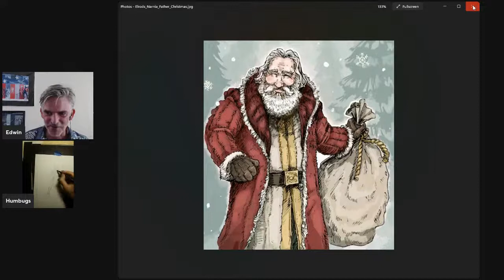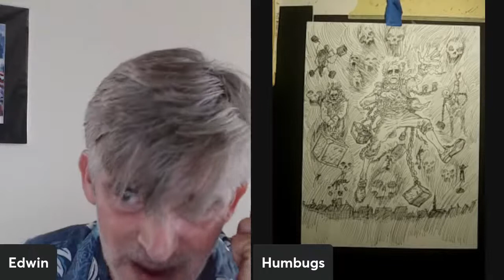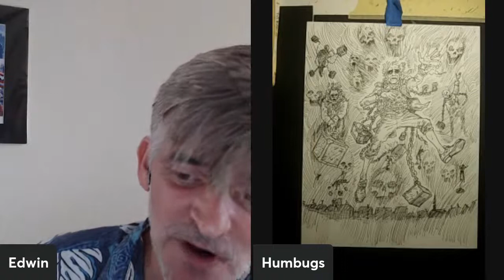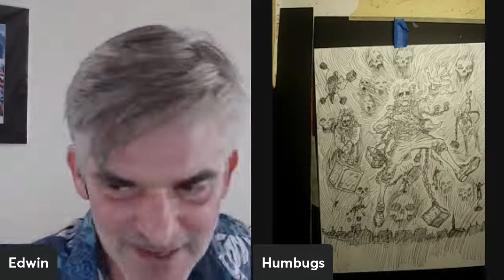A Christmas Carol by Charles Dickens Part One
Join Elrodimus and I for a reading an illustration of the classic by Charles Dickens - A Christmas Carol starting tonight!

Follow Elrodimus Flash and support his artwork!

Featuring the art of Elrodimus Flash
Find out more about the artist on this channel Elrodimus Flash on Instagram